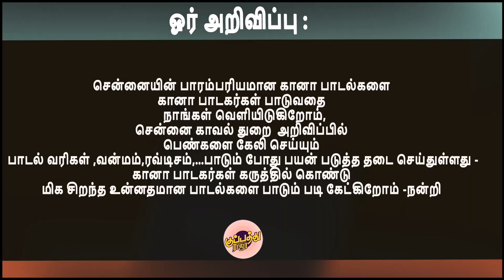தயவு செய்து எனக்காக பாட்ட கேளுஙங்க உண்மையிலே நல்லா பாடுறான் | Gana Ajay | melody Gana Song 2022